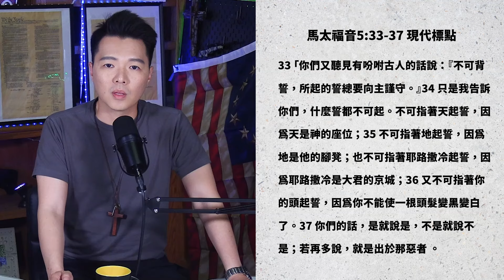辯論會後 ，左派棄拜登而去，民主黨企業家紛紛表態支持川普| AI News 愛報導